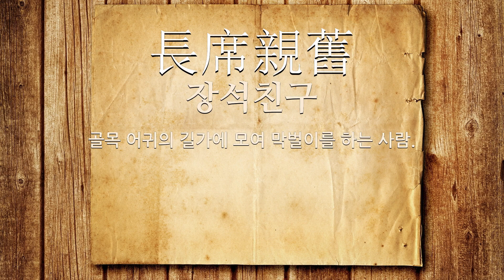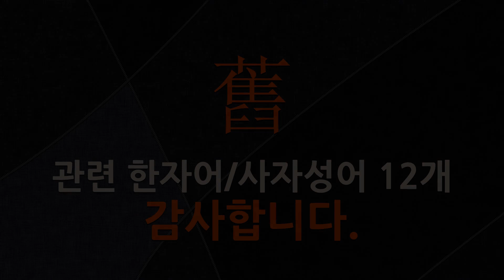舊(옛 구,예 구)에 관한 한자어/사자성어 12개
舊(옛 구,예 구: 옛, 묵다, 오래다, 오래도록, 예로부터)에 관한 한자어 및 사자성어를 자세하게 풀이해 드립니다.

[舊(옛 구,예 구)에 관한 한자/한자어/사자성어 목록: 12개]
1) 送舊迎新(송구영신): 묵은해를 보내고 새해를 맞음.
2) 長席親舊(장석친구): 골목 어귀의 길가에 모여 막벌이를 하는 사람.
3) 舊官名官(구관명관): 옛 관리가 명 관리라는 뜻으로, 먼저 있었던 관리가 더 훌륭하다는 의미에서, 아무래도 오랜 경험을 쌓은 사람이 낫다는 의미로 활용됨.
4) 同行親舊(동행친구): 길을 함께 가는 동무. 또는 같은 길을 가는 사람.
5) 舊態依然(구태의연): ‘구태의연하다’의 어근.
6) 山川依舊(산천의구): 경치(景致)가 옛 모습 그대로 변(變)하지 않음.
7) 親戚故舊(친척고구): 친(親)은 동성지친(同姓之親)이고 척(戚)은 이성지친(異姓之親)이요, 고구(故舊)는 오랜 친구(親舊)를 말함.
8) 感舊之懷(감구지회): 지난 일을 떠올리며 느끼는 회포.
9) 初面親舊(초면친구): 처음으로 대(對)하여 보는 벗.
10) 染舊作新(염구작신): 옛 것을 물들여 새 것을 만든다는 뜻으로, 헌 것을 물들여 새 것으로 만든다는 개혁과 변화의 의미.
11) 同色親舊(동색친구): 한 색목(色目)에 속(屬)하는 친구(親舊). 같은 당파(黨派)의 친구(親舊).
12) 傾蓋如舊(경개여구): 처음 만나 잠깐 사귄 것이 마치 오랜 친구 사이처럼 친함.